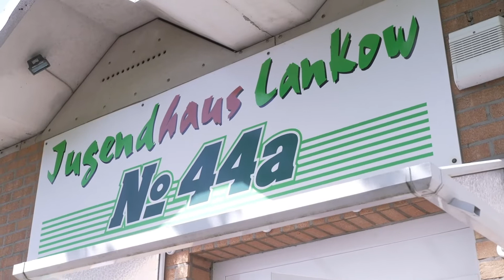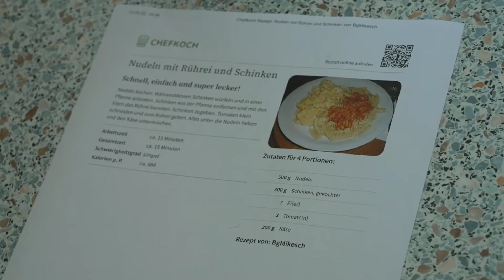MV Spezial: Jugend kocht wieder - Reporter Mirko zu Besuch im Jugendhaus Lankow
Im Caritas Jugendhaus Lankow in Schwerin treffen sich regelmäßig Kinder und Jugendliche. 1986 wurde der soziale Anlaufpunkt für junge Erwachsene eröffnet. Die Corona-Pandemie hatte massive Auswirkungen auf Heranwachsende und die Jugendarbeit. Inzwischen starten die Jugendsozialarbeiter wieder mit verschiedensten Projekten durch. Unter anderem wird wieder heftigst gekocht.